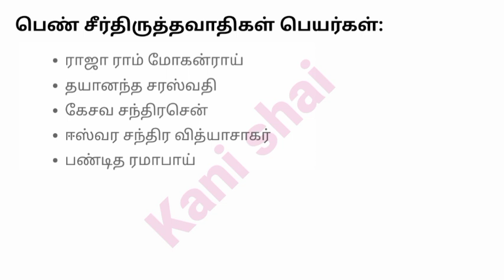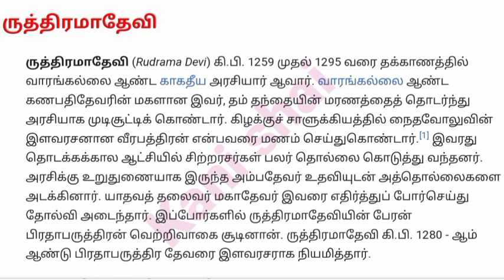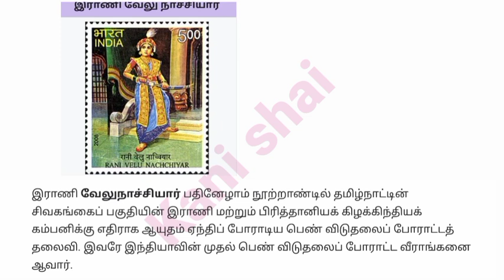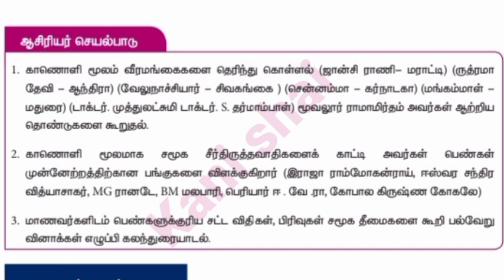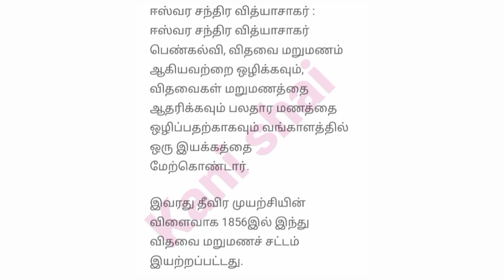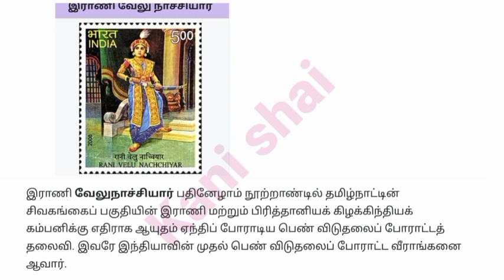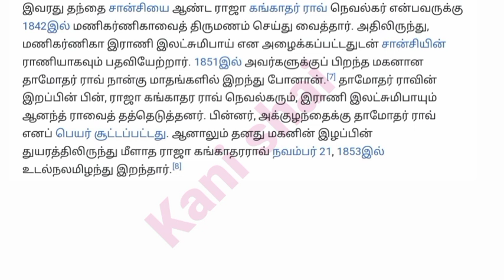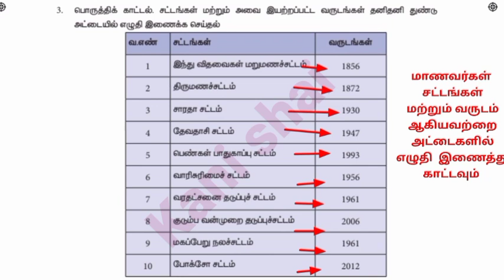ஒன்பதாம் வகுப்பு சமூக அறிவியல் புத்தாக்க பயிற்சி || 17